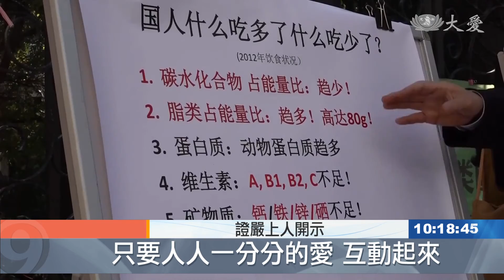上人開示：眾生共業 守住心靈正軌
天災人禍頻傳，緬甸大規模的軍事叛變，老百姓陷於水深火熱之中；而人類不斷破壞大自然，許多動物失去賴以維生的家。有句話說，眾生共業，上人在志工早會呼籲，唯有人人正確方向，守住心靈軌道，守好口欲，世間才會祥和。

證嚴上人開示：「天天看到人間，大自然的環境不調和，又看到了人心的，起心動念的不調和，這都是很令人感慨，又是奈何呢！靈方妙藥在一個愛，在一句齋戒，人人守規矩，人人守口欲，我們若能人守規矩守口欲，要好好守好心靈的軌道、方向， 就是這麼簡單，期待著人人平安、和睦相處，唯有一個，人人呢，要走在正法的軌道上，這就是無緣大慈的智慧，只要人人一分分的愛，互動起來，不也就是可以幫助人嗎，這就是佛的淨土。」